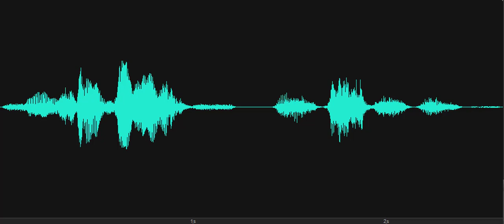Can you say Hi?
Spirit box response to Investigator's question, "Can you say Hi?" Male response, "Please stay." Recorded at BeDAZZLED Bed and Breakfast, Rehoboth Beach, Delaware, on February 27, 2020, in the Owner's Livingspace (formerly the Marilyn Monroe room).